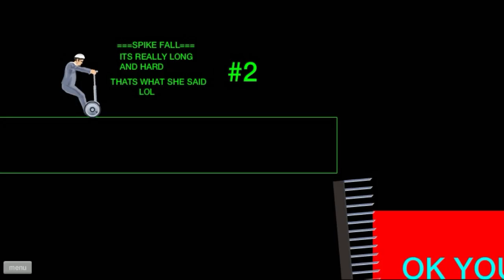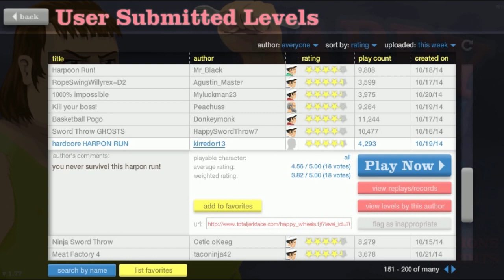UNA DANZA MUY SENSUAL! - Happy Wheels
Cada like ayuda a Timón a perseguir su sueño :_D